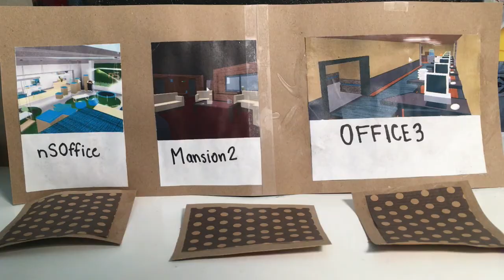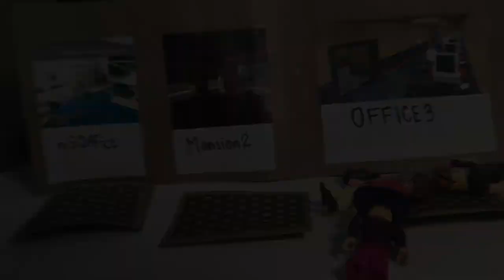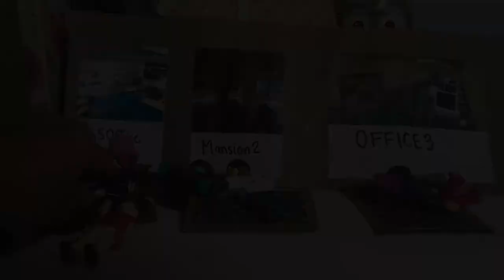ROBLOX IN REAL LIFE: Murder Mystery 2 (REMAKE 2020)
Hi everyone! I hope you enjoy a remake/sequel to the old MM2 video!♥